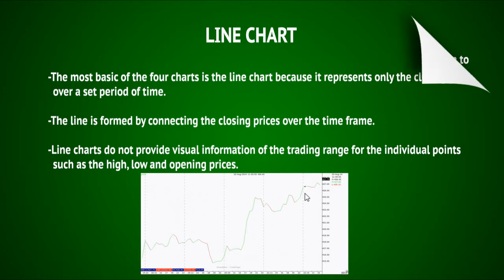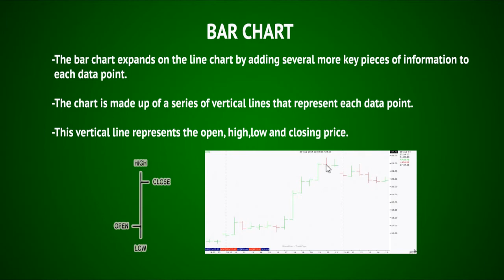TYPES OF CHARTS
THIS IS AN EDUCATIONAL VIDEO PRESENTED BY LEONARD GROUPS.